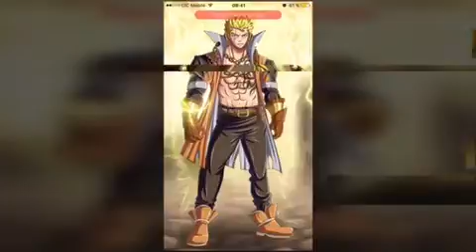Vidéo fairy tail 2